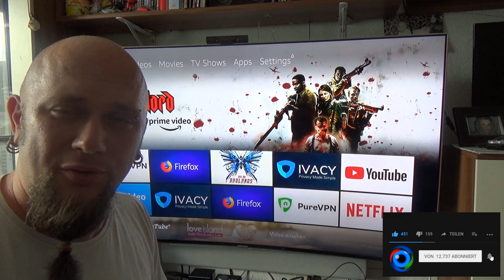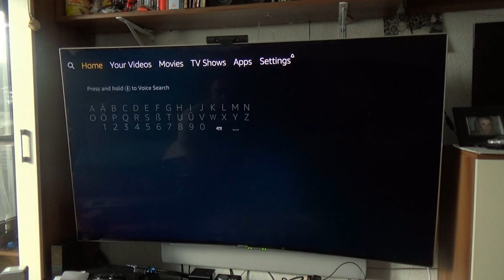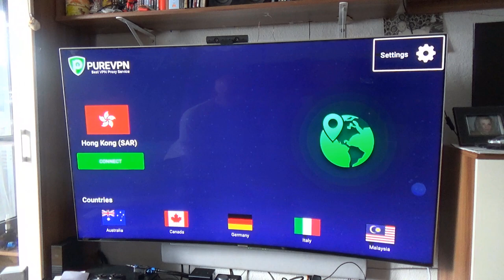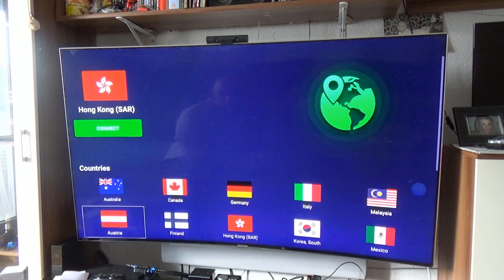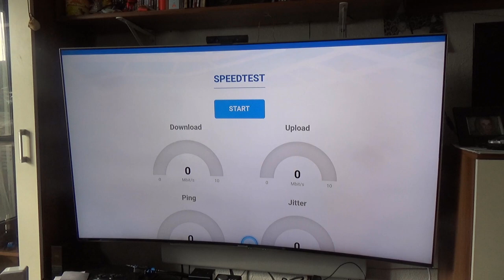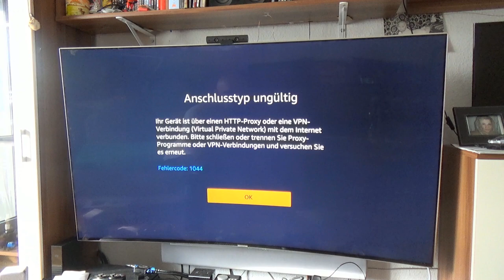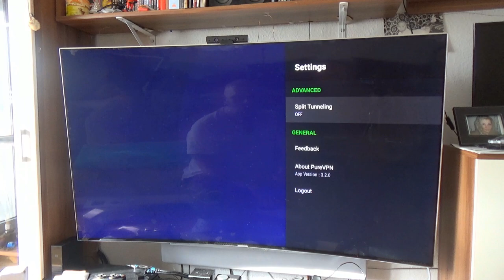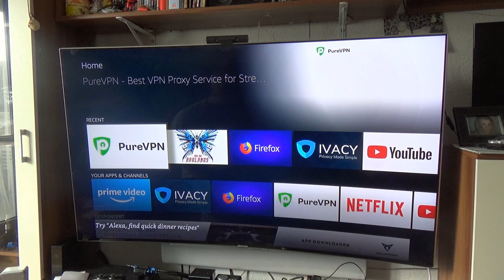PureVPN | Amazon Fire TV Cube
Mit dem Code Odin gibt es 10% Rabat
👍🖖🤟Mein Equipment👍🖖🤟
Ihr habt Bock mit mir zu zocken oder zu texten? Kein Problem:
PSN: odin_ase
Steam: odin_ase